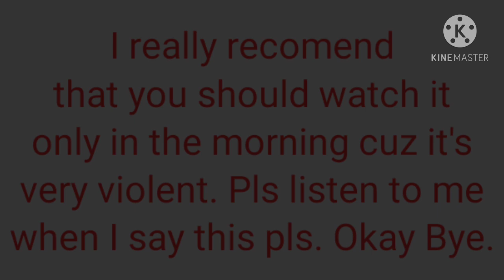Here's information about Darkness Above